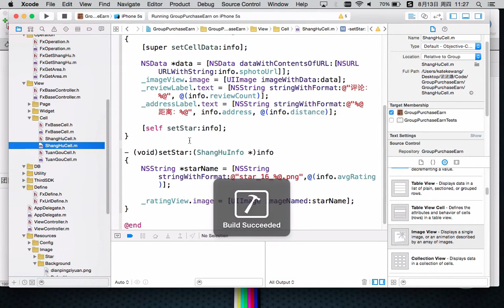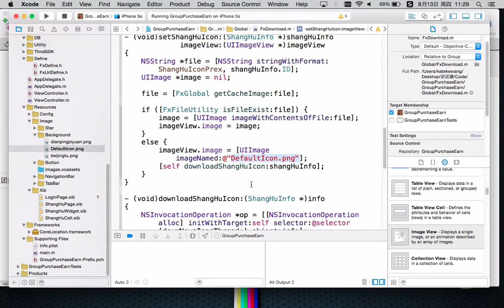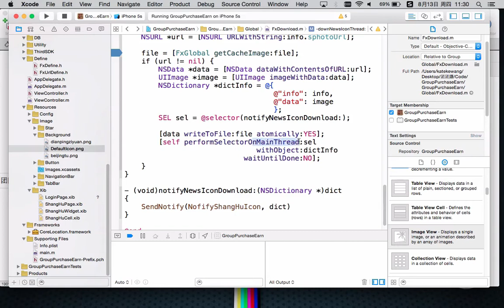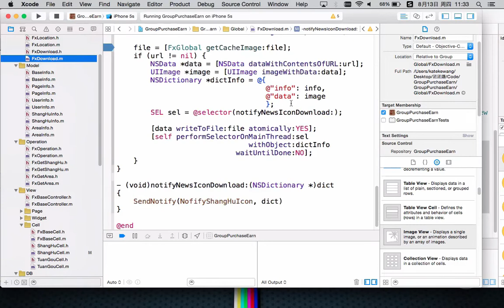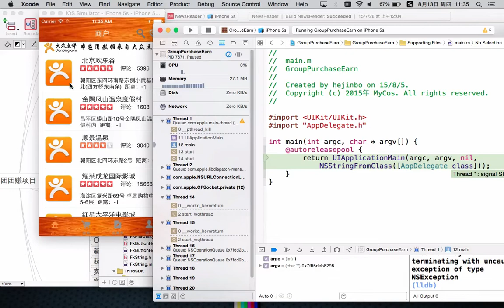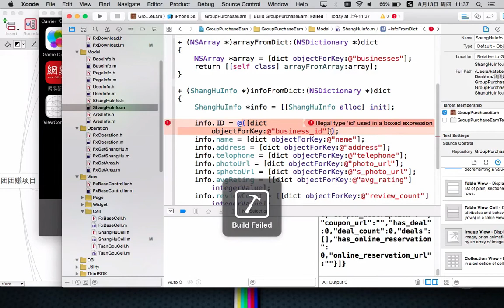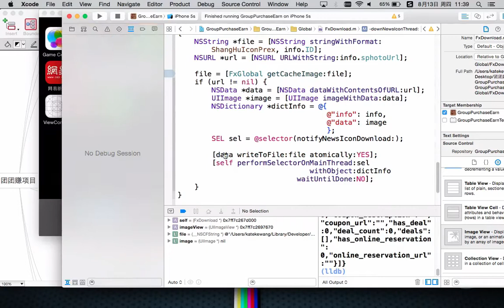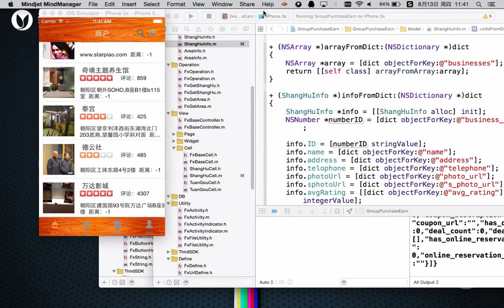ios团团赚项目-10.ios团团赚项目-实现商户图标异步下载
这是iOS项目实战中介绍团购项目的实践课程，通过该iOS实战课程，你将学会如何来进行iOS项目设计，界面定制及转场动画，多线程操作，地理定位，新浪微博SSO授权登录，本地数据缓存，了解OAuth2.0技术等。